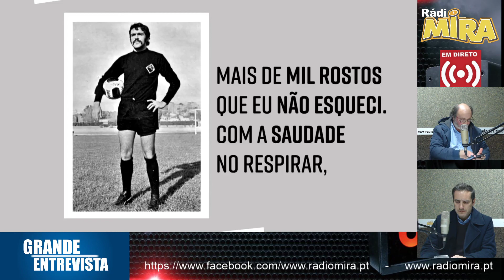"Grande Entrevista" com José Viterbo e Ricardo Patrocínio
Rádio Mira 8 janeiro 2020